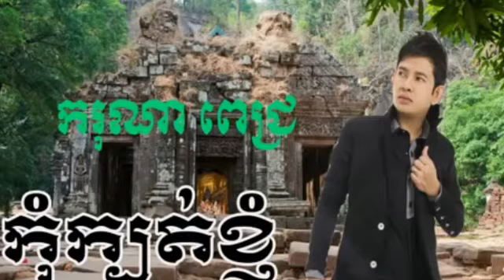kom kbot jet knhom - karona pich - new song 2015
Besdong kom los cambodia  - karona pich - new song 2015